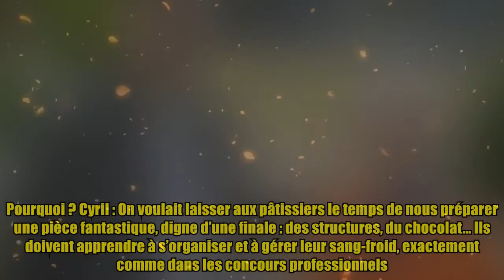Cyril Lignac & Mercotte : “Le meilleur pâtissier, c’est La colonie de vacances !”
Cyril Lignac & Mercotte : “Le meilleur pâtissier, c’est La colonie de vacances !” Cyril Lignac : Avec Mercotte, on est mariés depuis douze ans maintenant ! (Rires) Et c’est toujours un plaisir de se retrouver pour ce programme. On tourne à la campagne, on dîne ensemble, on dort sur place… Il y a une espèce d’osmose entre tous les participants et cette famille du Meilleur Pâtissier qui grandit d’année en année. Mercotte : C’est la colonie de vacances ! Notre amitié est naturelle, avec Cyril. Et les pâtissiers étaient très agréables, il y avait des personnages plutôt rigolos. Cette saison m’a laissé un super souvenir. L’épreuve technique a totalement changé de concept. À lire également Le Meilleur pâtissier : "Dans ma culture, ce n’est pas très bien vu…" Lilou évoque avec émotion son passé douloureux (VIDEO) C’était une volonté de votre part ? Mercotte